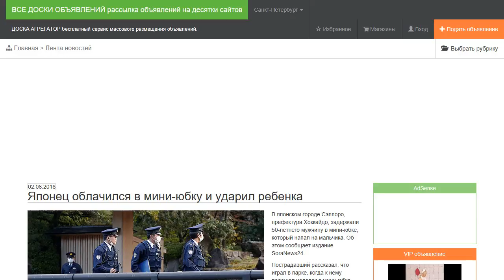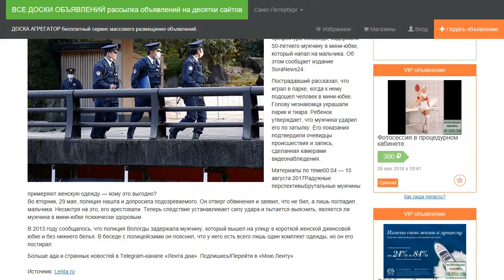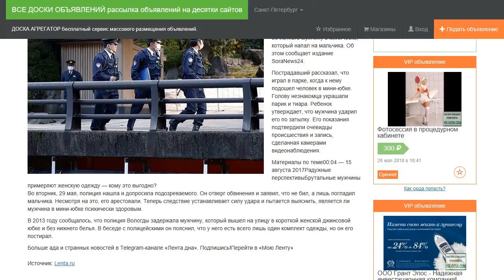Японец облачился в мини-юбку и ударил ребенка.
В японском городе Саппоро, префектура Хоккайдо, задержали 50-летнего мужчину в мини-юбке, который напал на мальчика. Об этом сообщает издание SoraNews24.

Пострадавший рассказал, что играл в парке, когда к нему подошел человек в мини-юбке. Голову незнакомца украшали парик и тиара. Ребенок утверждает, что мужчина ударил его по затылку. Его показания подтвердили очевидцы происшествия и запись, сделанная камерами видеонаблюдения.

Во вторник, 29 мая, полиция нашла и допросила подозреваемого. Он отверг обвинения и заявил, что не бил, а лишь погладил мальчика. Несмотря на это, его арестовали. Теперь следствие устанавливает силу удара и пытается выяснить, является ли мужчина в мини-юбке психически здоровым.

В 2013 году сообщалось, что полиция Вологды задержала мужчину, который вышел на улицу в короткой женской джинсовой юбке и без нижнего белья. В беседе с полицейскими он пояснил, что у него есть всего лишь один комплект одежды, но он его постирал.